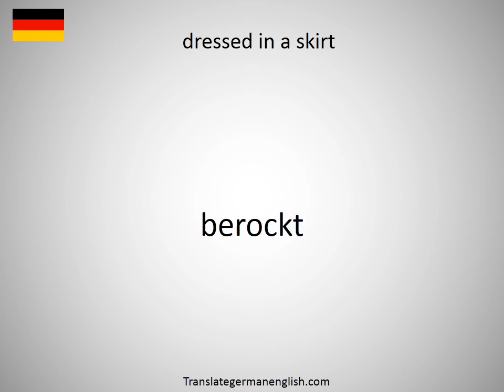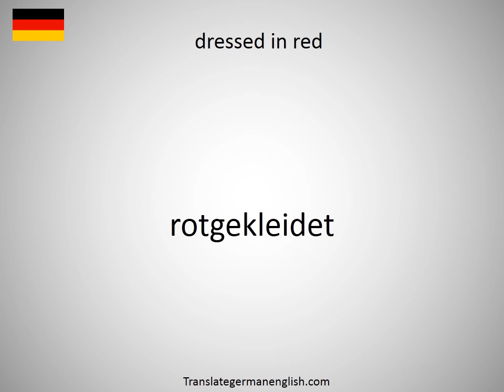How to say dressed as a man in German?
How to say dressed as a man in German? Learn the pronounciation dressed as a man! How to Pronounce dressed as a man. Expand your vocabulary, learn German words. Practice German online. Use this free pronunciation guide to practice words at a time. Learn German for free. Thank you for viewing, please like or subscribe! hoe om te sê, si të thuash, እንዴት እንደሚናገር, wie sagt man, comment dire, come dire, como dizer, как сказать, nasıl denir, cómo decir, 怎么说, πώς να το πω, hoe zeg je.